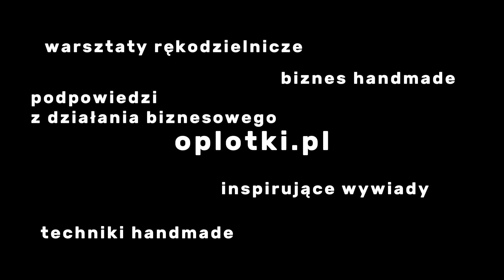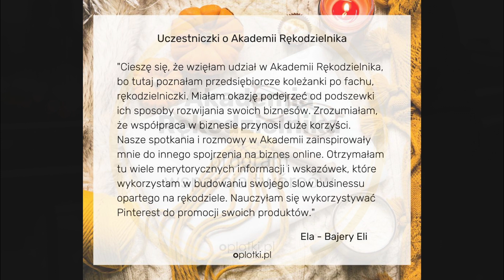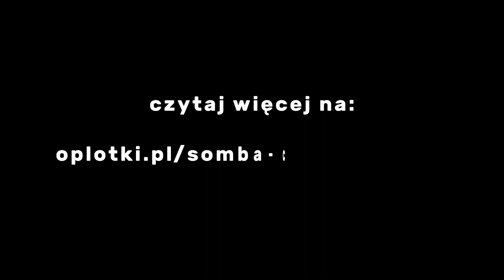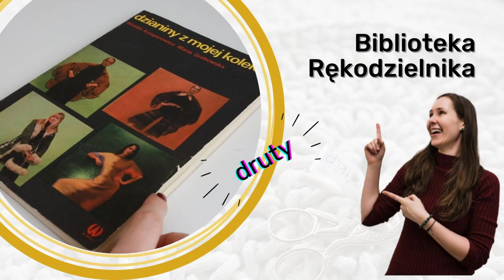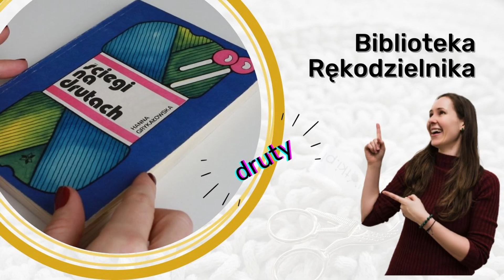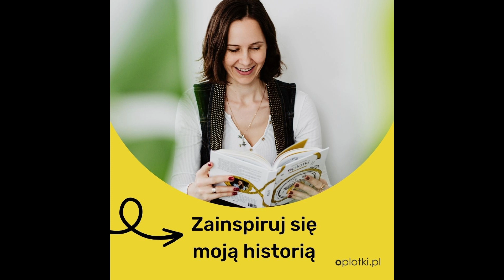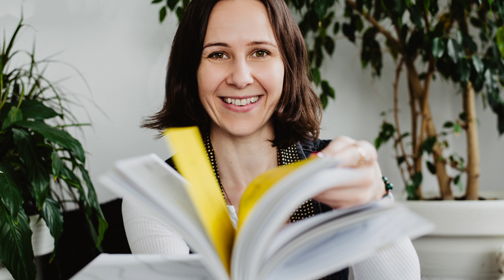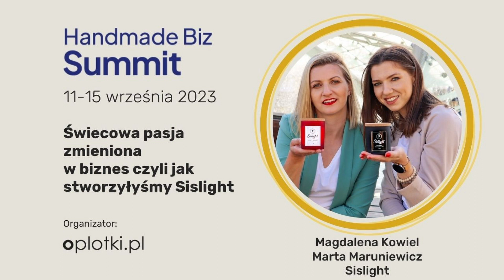Podsumowanie roku 2023 cz 1_ Co się udało?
Chcesz poznać jeszcze więcej szczegółów z tego już tradycyjnego dla mnie "rytuału" kończącego rok? Wskakuj na blog, gdzie zebrałam wszystkie detale we wpisie pod tytułem:

Dołącz do mnie do tej tradycji - kliknij link i zapisz się na podsumowanie bieżącego roku (po polsku):

Skorzystaj ze świątecznego prezentu od mojej mentorki Sigrun:
zapis po 12 masterclassów (po angielsku):

Trochę więcej o samym programie mojej mentorki (prowadzonym po angielsku) - SOMBA - co to takiego?

oraz o innych produktach, konferencji HBS, o których wspominałam - znajdziesz je tutaj